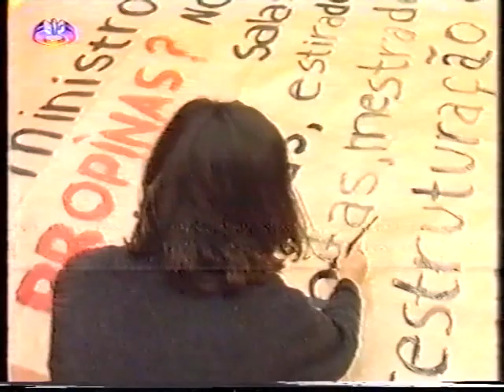Catarina Furtado - FBAUL - 1992